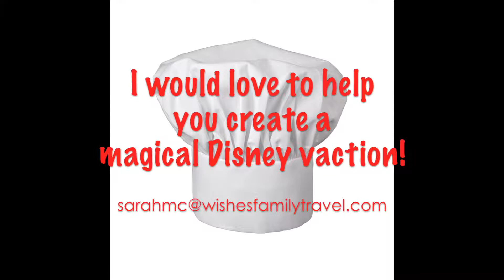JAMMitors at Epcot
Enjoy live entertainment in Future World at Epcot with the Jammin' Chefs!

See what my clients have to say!